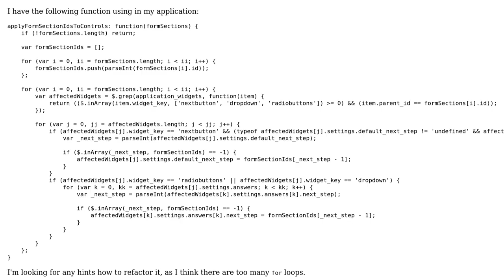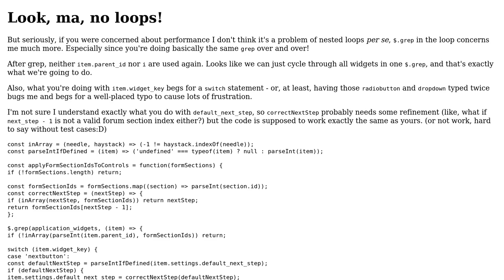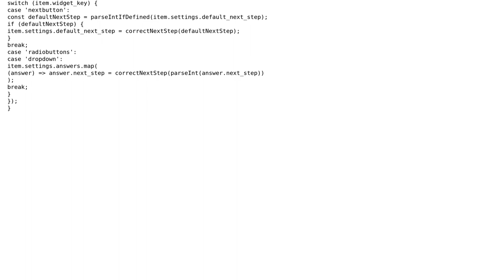Code Review: Optimize Javascript function with many (maybe?) loops inside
With thanks & praise to God, and with thanks to the many people who have made this project possible! | Content (except music & images) licensed under CC BY-SA | Music | Images & others | With thanks to user Kristian Vitozev user Daerdemandt and the Stack Exchange Network Trademarks are property of their respective owners. You are responsible for your own actions.